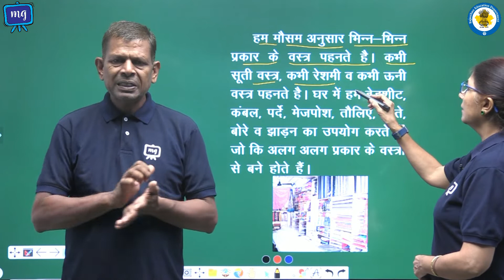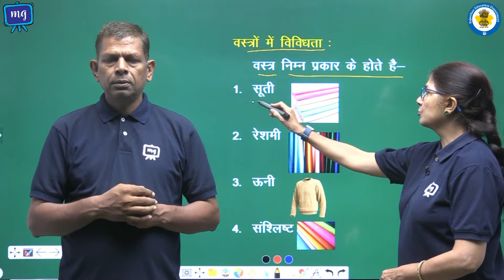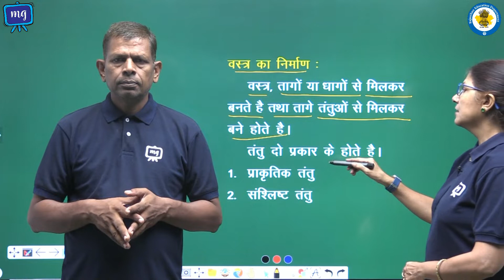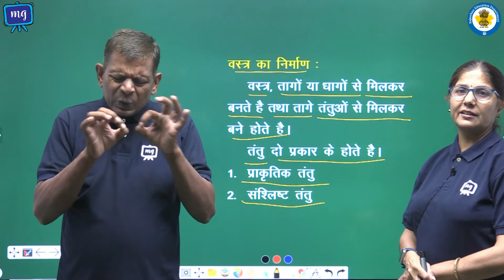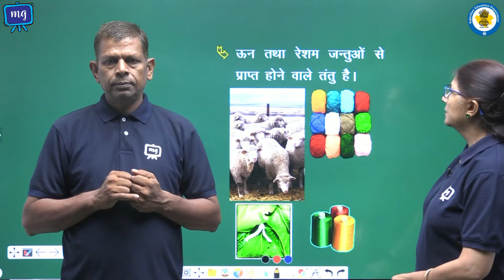CWSN | Class - 6 | Science | विज्ञान | तंतु से वस्त्र तक | भाग - 1